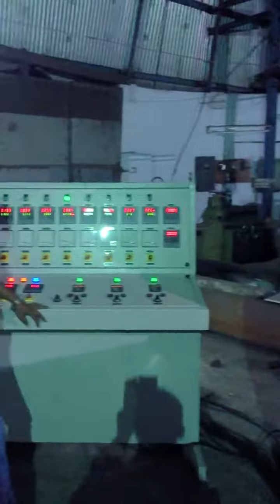PP SUTLI EXTRUSION PLANT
Shreeji Plastomech Pvt. Ltd. is manufacturer in India and exporter of Extrusion Plants manufacturer in India, Rope Making manufacturer in India, Rope Making Machinery manufacturer in India, And Complete Turnkey project manufacturer in India. Our product line encompasses Mono filaments Extrusion Plant manufacturer in India, Plastic Waste Recycling Plant manufacturer in India, Twine Extrusion Plant manufacturer in India and Ply Yarn Twister manufacturer in India. Besides these, we also offer Bobbin Winder manufacturer in India, Rope Coiling Machines manufacturer in India and Inflow Type Twister manufacturer in India.

Uploaded By Manager - Gaurav Gajera(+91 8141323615)

Shreeji Plastomech Pvt. Ltd.
Plot no. 256/6, G.I.D.C. Chitra, Bhavnagar (Gujarat), India-364004.
Co.No. :- 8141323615, 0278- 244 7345